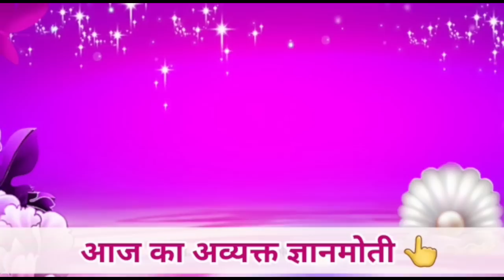24 January 2023 Aaj ki Murli/ आज की मुरली/ Sunita Didi murli 23-01-2023/ Today Murli